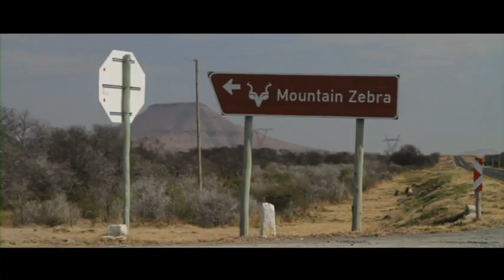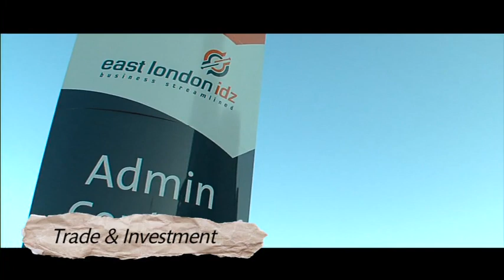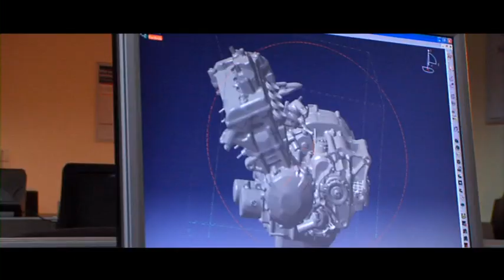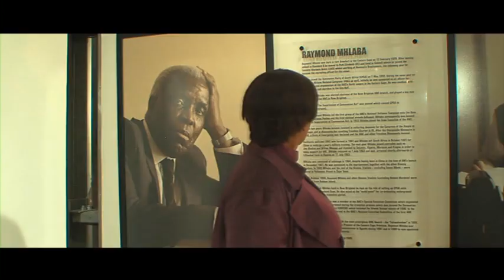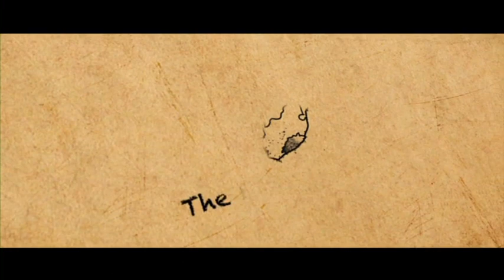Welcome to The Eastern Cape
The Eastern Province has positioned itself as South Africa's new frontier, where highly developed first-world and emerging economies meet. This creates a dynamic tourism, trade and investment environment.